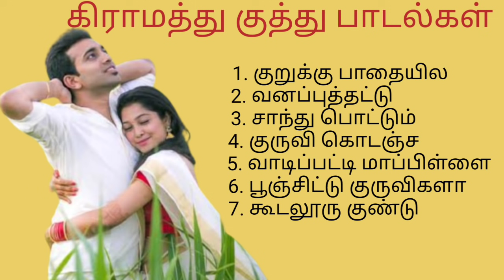கிராமத்து குத்து பாடல்கள்